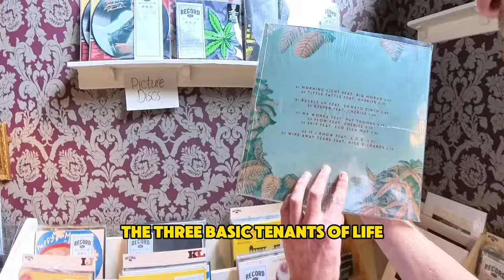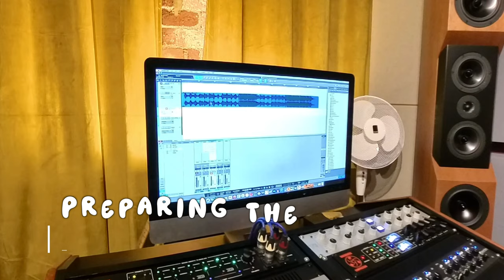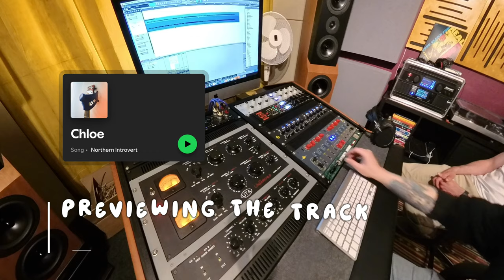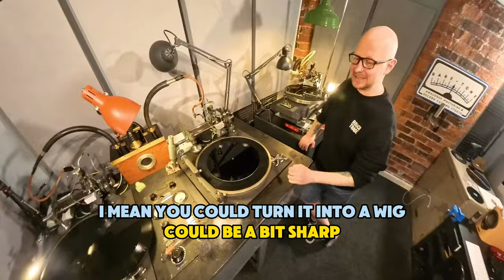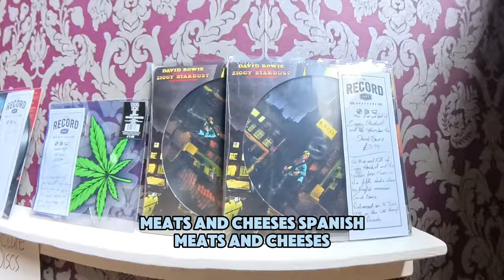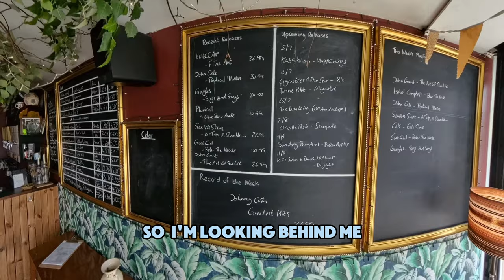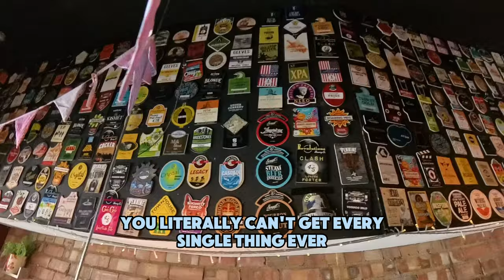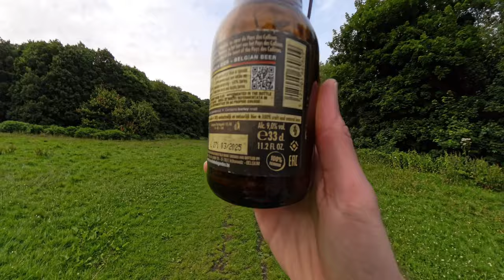Making Vinyl Records in Leeds 🍻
Have you ever seen how vinyl records are made? I got to check out the full lifecycle of a record from cutting to selling.

Huge thanks to Ben @raretonemastering for showing me around his studio and cutting my track Chloe to this beautiful blue transparent vinyl, and Keith at The Record Cafe in Bradford for chatting with me about music (and selling me strong beer 🍻).

0:00 Intro
0:58 The Studio
1:35 Mastering
2:30 Vinyl vs Record
3:20 Preparing The Track
5:43 The Equipment
7:54 Cutting the Record
13:07 The Record Cafe
14:10 The Concept
14:57 Music Recommendations
16:04 Music's Getting Worse
17:20 How To Get Here
18:34 Beer Tasting